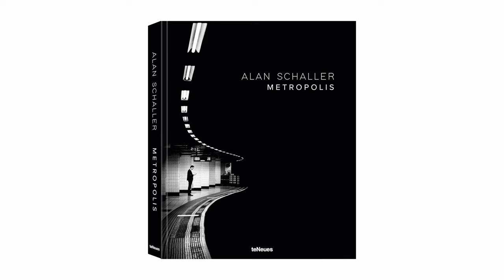Is Imitation In Art Okay?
Today I talk about how imitation, copying or at least being inspired by someone's art can help you to improve your own style.